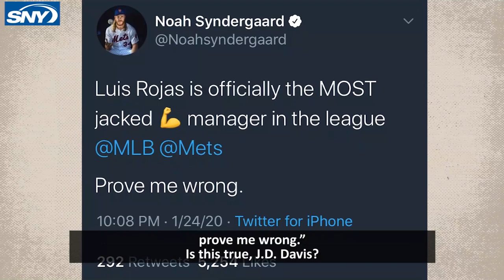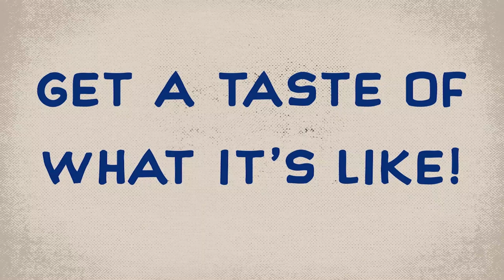Luis Rojas retells getting ejected by his dad at age 7 to J.D. and Dom | The Cookie Club | SNY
J.D. Davis and Dom Smith bring their skipper to The Cookie Club, as New York Mets manager Luis Rojas tells stories about Dom in the minors, talks about the Rojas workout and tells the story of his first baseball ejection!

Today's Show
0:00 Gelb's haircut
0:33 Mets manager Luis Rojas joins the show
2:20 Friendly competition in the outfield
3:47 Would a universal DH benefit the Mets
6:46 Is Luis Rojas the most jacked manager in the league?
8:15 Ejected at age 7: The Luis Rojas story
9:45 Managing Dom in the minors
11:49 That's the way the cookie crumbles

Turns out baseball players—when they’re not playing baseball and are stuck inside for long stretches—are just like us! Everybody’s favorite Mets host Steve Gelbs is no longer cruising Citi Field and is bringing his talents...to his own living room. Joined by Mets players J.D. Davis and Dom Smith (and maybe a few surprise Major League members of the Cookie Club) every week, Steve will look to entertain, inform, and tackle issues both big and bite size on The Cookie Club with J.D. and Dom.